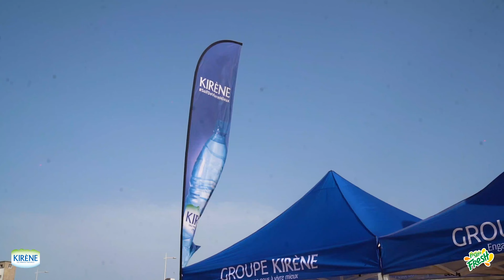Kirène Beach Tour : Plage Malibu 🏖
Revivez les temps forts du Kirène Beach Tour à la plage Malibu !